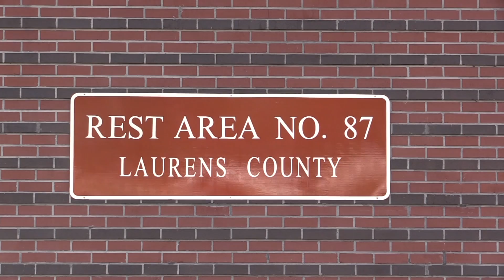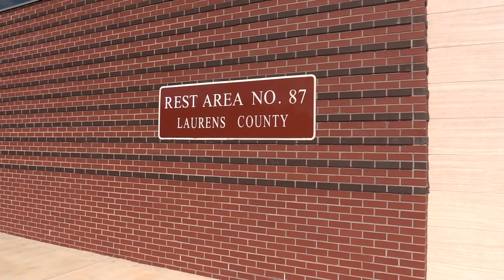I-16 rest areas in Dublin reopen after underground upgrades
DUBLIN, Georgia (41NBC/WMGT) — Two rest areas along Interstate 16 in Dublin are officially reopened Monday. The city closed both rest stops due to a few underground upgrades.

Dublin officials say the leaky pipe led to low water pressure. The repairs took almost a year to finish because of challenging weather conditions.

This also wasn’t the first time the rest areas were closed for repairs.

Now travelers passing through can get some rest, before hitting the road once again.